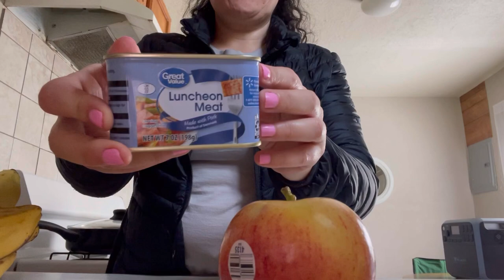Extreme Grocery Budget Challenge / week 3 $25 April 2013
JOIN The COFFEE CLUB and become an awesome member. Come have some delicious coffee with us!

Insulated tumbler, 40 oz, REDUCE
Insulated tumbler 24 oz, REDUCE
Rubbermaid Food container combo set 5.5 cup and 8.5 cup
Rubbermaid food container set 5.5 cup
Rubbermaid divided Meal Prep food container set 5.1 cup
Ziplock twist top food container
Mason Jar Lids wide mouth screw top
Farberware Ceramic Knife
Presto Poplite, popcorn air popper
Aroma Rice Cooker (6 cup cooked, 3 cup uncooked, 1.5 qt)
Instant Pot 3qt
Steamer basket, 3qt Instant Pot
Tempered Glass Lid, 3qt Instant Pot
silicone lid, 3qt Instant Pot
Stainless Steel insert Pot, 3qt Instant Pot
Instant Pot 2-Pack Sealing Ring, 3qt
Airfryer (DASH brand)
Airfryer (InstantPot brand)
Airfryer Silicone Pot with Handle
NuWave Induction cooktop
Corelle 12-Pc Dinnerware Set
PlanetBox Launch Lunchbox
PlanetBox Rover Lunchbox
PlanetBox Shuttle Lunchbox
Jackery Power Station
Bluetti Power Station
Van Life Kitchenette opt (Multipurpose Shoe Rack Bench)
Butane Stove
5-gallon bucket food grade
18inch heigh bed frames
Milliard Trifold Mattress (cot size)
Milliard Trifold Mattress (Twin size)
MAXYOYO Minimalist Japanese Futon
MAXYOYO Daybed Mattress
Rimmel Stay Glossy Lip Gloss
Garnier Fructis Curl Airdry Cream
Native Deodorant
GSI Outdoors Glacier Stainless Steel Tea Kettle 1 qt.
Melitta Filter Coffee Maker, Single Cup Pour-Over
MSR Alpine stainless bowl
MSR Alpine Stainless Steel Stowaway Camping Pot
MSR Alpine Stainless Steel Camping Plate
Light my Fire steel Scout - Flint and Steel fire Starter kit - 1/4" Ferro Rod

Love you guys! Thank you 🙏 in advance! 😘

Mailing Address:
Diamantina Buitrago
Cora Truelove
501 SW 5TH ST # 2162

Here is the link to the Amazon wish list you guys have asked for. 🤗🥰
(Cora Also made an Amazon Wishlist, 😁)